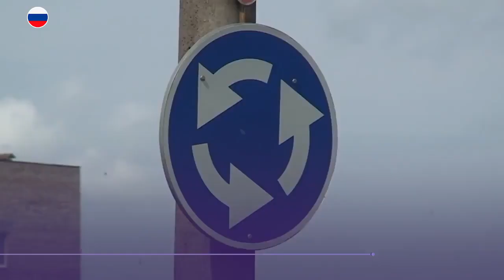МВД предложило изменить приоритет при круговом движении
В России могут изменить правила проезда перекрестка с круговым движением